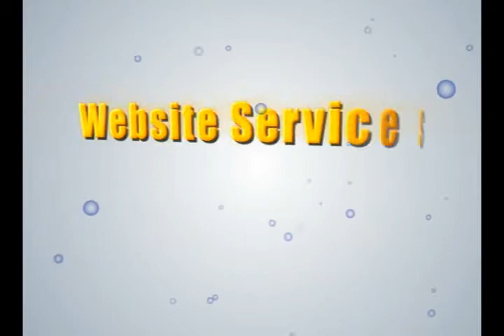AWS Motion Reel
A motion graphics compilation of five years of work put together by yours truely.